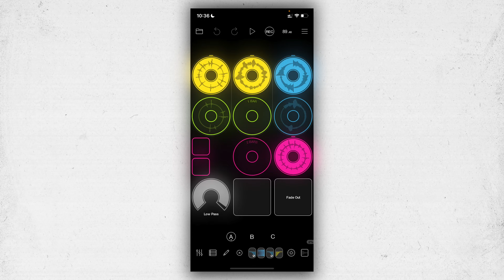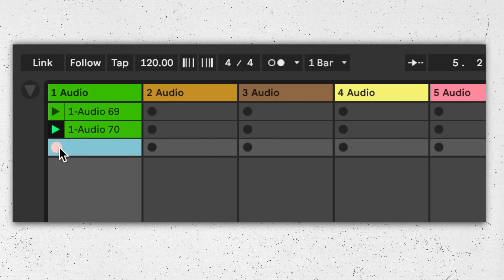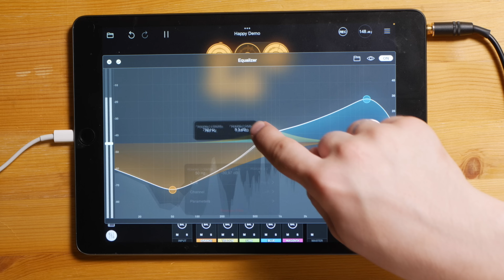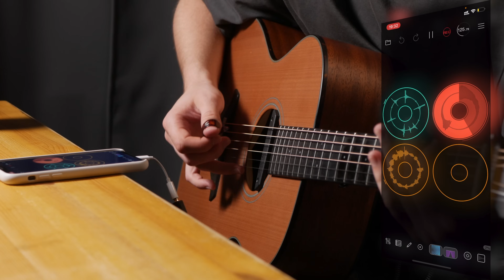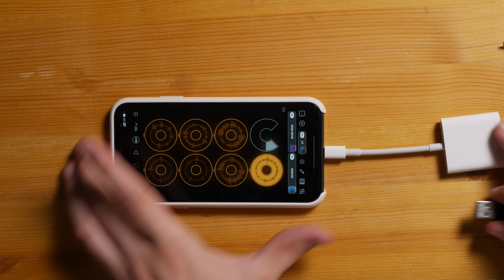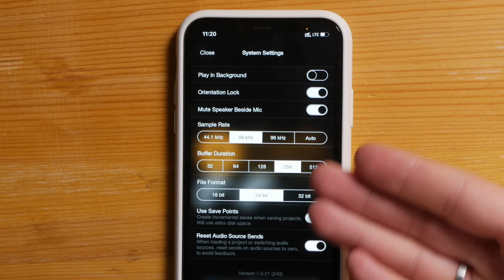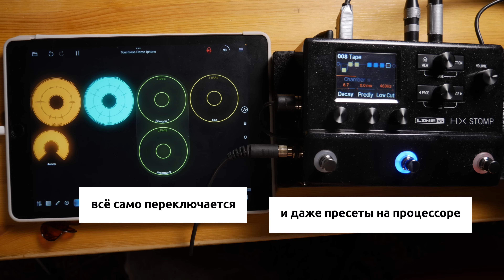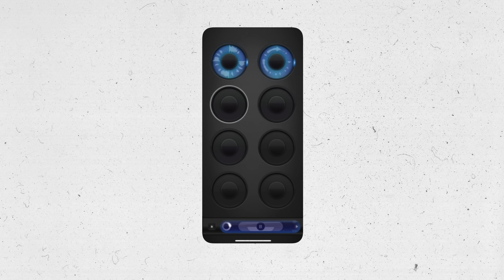Лучший лупер – Loopy Pro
Главы видео:
00:00 – Приветствие
00:49 – Знакомство с приложением
02:15 – Пример с однодорожечным лупером
05:30 – А можно больше дорожек?
08:00 – Магия автоматизации
12:06 – Встроенный микшер и эффекты
15:52 – Добавляем плагины
17:40 – Курс по Loopy Pro для гитаристов
18:45 – Что нужно из оборудования
19:39 – Забери (С. Бабкин loopy pro cover)
21:46 – Почему лучше микрофон с айфона?
23:27 – «PRO» звук
25:03 – Loopy Pro + аудиокарта
30:15 – Loopy Pro + диктофон
30:55 – Loopy Pro + гитарный процессор
33:37 – Встроенные крутилки и кнопки
35:35 – MIDI-контроллеры
39:33 – Чем Loopy Pro лучше железных луперов?
40:34 – Без нажатий вообще
43:19 – Встроенный рекордер и экспорт
44:46 – Итого

Струны: D'Addario XS 12-53